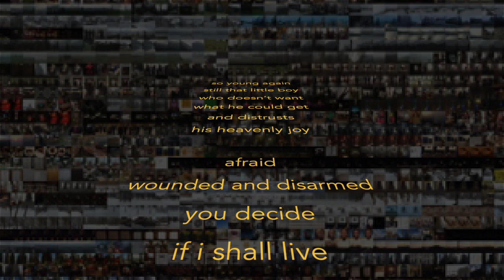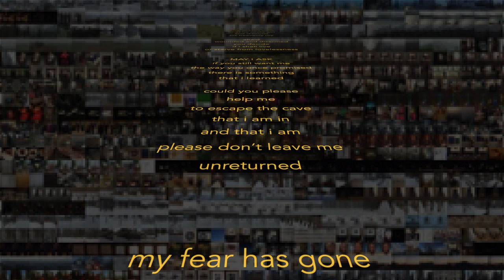Max Koffler - MAY I ASK (lyric video)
MAY I ASK
a max koffler song
from the album GAMES